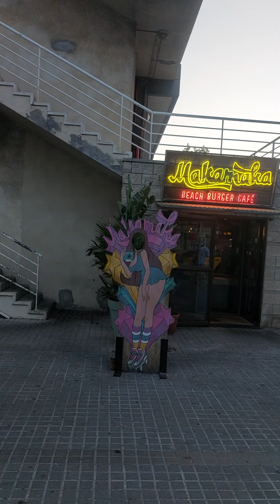Omar Charif falls in Love with Caterina